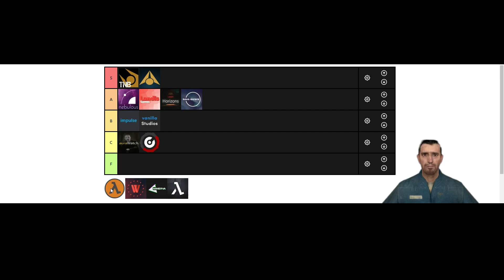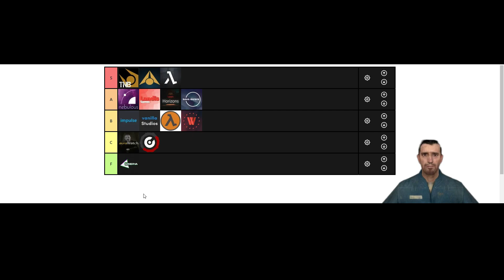Male 07 ranks Garry's Mod servers (Tier List)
tierlist of gmod hl2rp servers
my actual opinion on these servers :troll:

ai used: elevenlabs